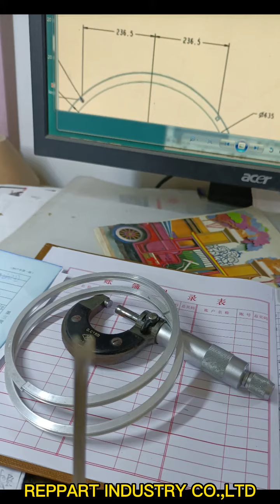Aluminum alloy profile ring forming machine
Reppart Group is a machinery supplier from China.
We supply various machinery for industrial production,includingcompleteplant equipment,such as full set of machines for fanguardmaking,refrigeration compressormaking,condenser/evaporatorproduction,metal cabinet making,Aluminiumprofile extrusion,electricwire/cable production,plastic productsproduction,etc.We are able toprovide complete technology solution.We alsosupply marine products withCCS/LR/DNV/ABS certificate,such asshaft,propeller, rudder,rudderstock.alibba ID:reppart1.Just tell us whatproduct you want to make,andquantity,size, raw material,and standard if you know.